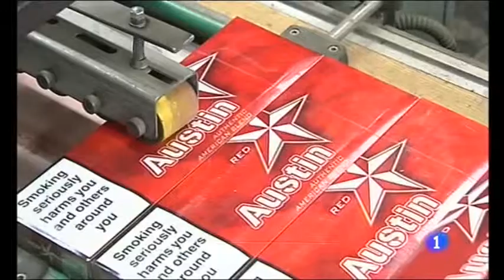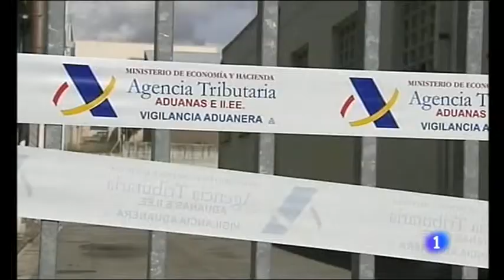Fábrica ilegal de cigarrillos en Vitoria, desmantelada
La planta producía desde una nave de Vitoria 1,5 millones de cajetillas cada semana
La operación Unicornio ha terminado con la detención de 18 ciudadanos de Letonia y Lituania